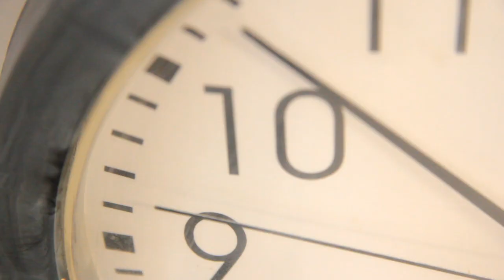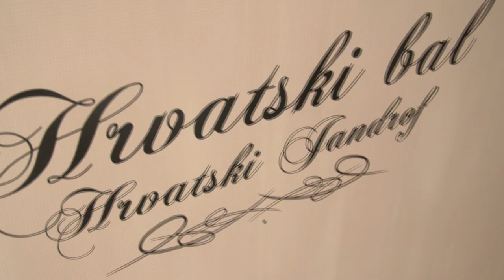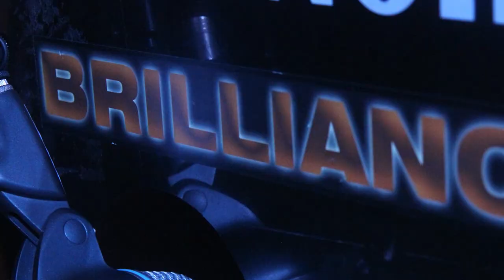Zo zakulisia plesu 2016